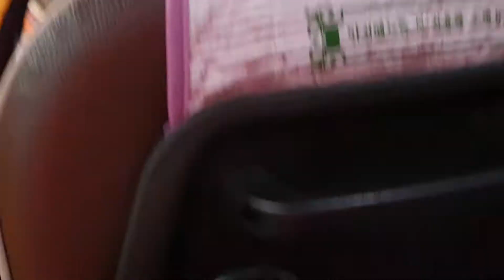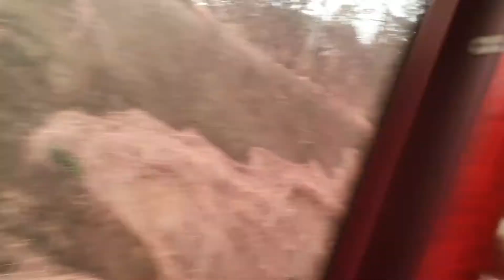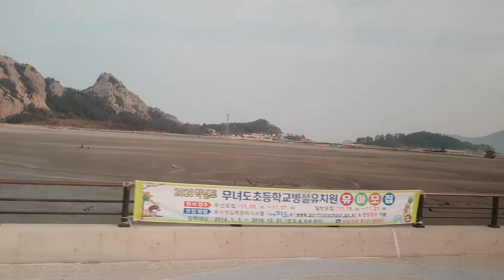Pasyal lng kayo ha View ng South Korea sa Tour namin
View ng South Korea sa Tour namin Dagat